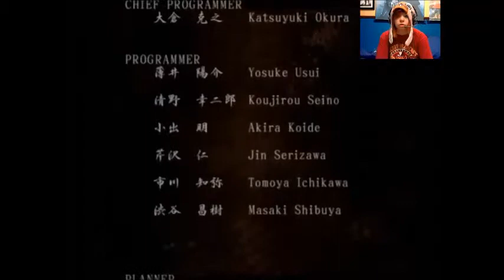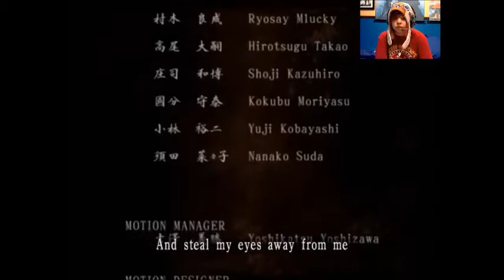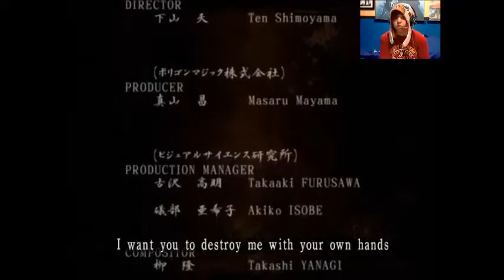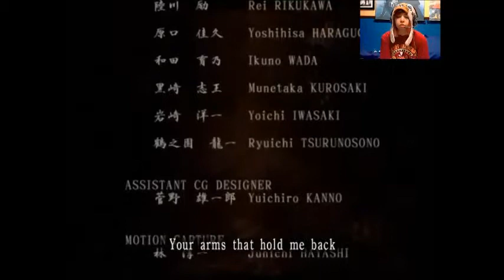Let's Play Fatal Frame II - finale part 3 of 3 with Extras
Thank you everyone for watching this series it took quite a while to get through it all.
I have to say though I honestly didn't know the end would come so soon in while playing this and had me completely fooled for an ending.
I was expecting to face a major boss near the end and ended up beating it without realizing it really was the final boss due to selecting Easy Mode.